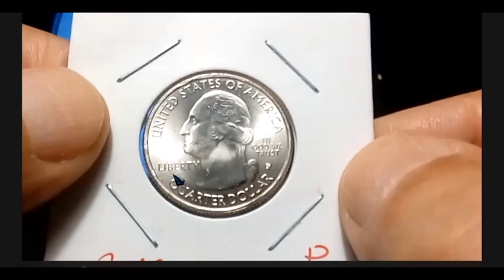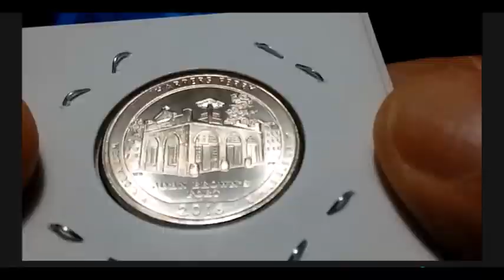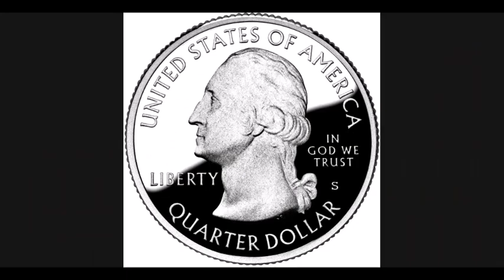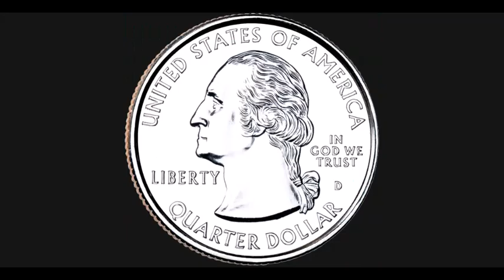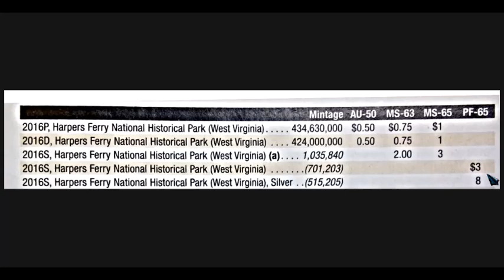Moeda Quarter Dólar 2016 Harpers Ferry West Virginia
Moeda 25 Cents - Quarter Dólar (Harpers Ferry) 2016.
JOHN BROWN'S FORT.
Neste vídeo conto a história do "Forte John Brown", e procuro esclarecer detalhes sobre quarter dólar Harpers Ferry, Virgínia 2016 e seus valores de catálogo e de comércio aqui no Brasil.

GRUPO NO FACEBOOK: Observador Numismática